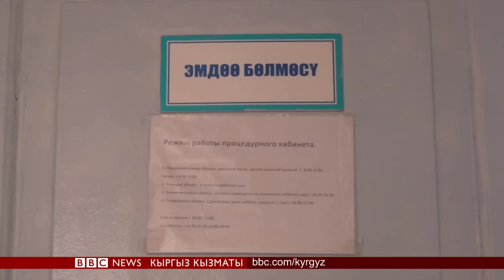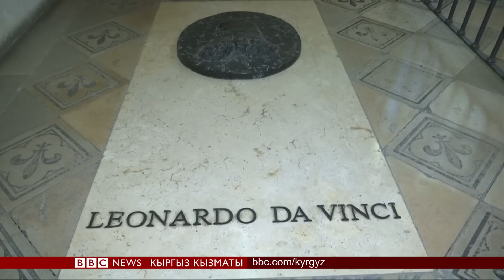Би-Би-Си ТВ жаңылыктары (02.05.19) - BBC Kyrgyz